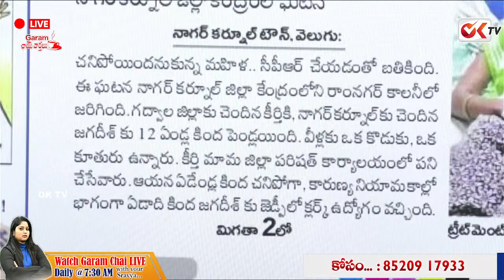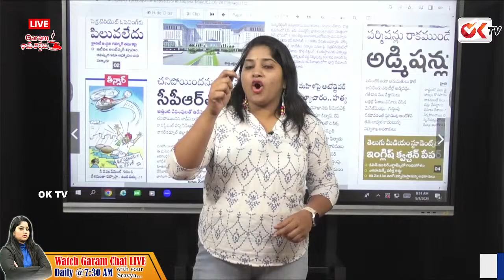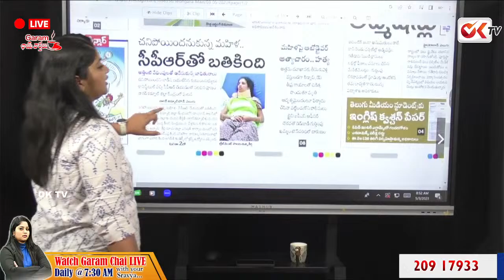ఉరేసుకున్న బాధితురాలు ... సీపీఆర్ తో బతికింది | Women CPR Treatment | OK TV